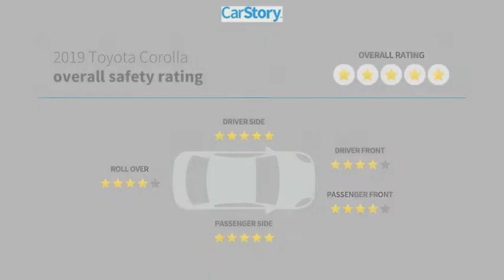2019 Toyota Corolla 165055A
2019 Toyota Corolla LE

TOYOTA CERTIFIED!! FREE HOME DELIVERY!! Corolla LE, 4D Sedan, 1.8L I4 DOHC Dual VVT-i, CVT, Blizzard Pearl, Ash w/Fabric Seat Trim, One Owner Clean Carfax Certified, Backup Camera, ABS brakes, Active Cruise Control, Electronic Stability Control, Heated door mirrors, Illuminated entry, Low tire pressure warning, Remote keyless entry, Traction control. Blizzard Pearl Corolla LE FWD CVT 1.8L I4 DOHC Dual VVT-i28/36 City/Highway MPGToyota Certified Used Vehicles Details:* Transferable Warranty* Warranty Deductible: $0* Limited Comprehensive Warranty: 12 Month/12,000 Mile (whichever comes first) from certified purchase date. Roadside Assistance for 7 Year / 100,000 Mile* Vehicle History* 160 Point Inspection* Roadside Assistance* Powertrain Limited Warranty: 84 Month/100,000 Mile (whichever comes first) from TCUV purchase dateAwards:* 2019 KBB.com Brand Image Awards * 2019 KBB.com Best Resale Value AwardsTOYOTA OF TAMPA BAY ADVANTAGE At Toyota of Tampa Bay, you receive exclusive features and benefits to both enhance and protect your vehicle. From protective coatings for you paint, headlights, and interior surfaces such as surface sanitation to nitrogen tire service and roadside assistance, we provide you the MOST VALUE for your money. GUARANTEED! (See dealer for more details) Toyota of Tampa Bay near Brandon and Wesley Capel is a full-service dealership that offers a wide variety of services to our visitors and guests. Just one visit and you'll see just how dedicated we are to your complete satisfaction. We have a friendly and knowledgeable staff ready to help you every step of the way. Whether it's sales, service, body shop or financing, you'll always get the attention you deserve from Toyota of Tampa Bay. We are located at 1101 E Fletcher Ave Tampa, FL 33612. Fast, Friendly, Fair & Fun! Final vehicle sale price subject to safety inspection costs, certification costs and repair order costs. All offers are mutually exclusive. All vehicles subject to prior sale. See dealer for complete details.